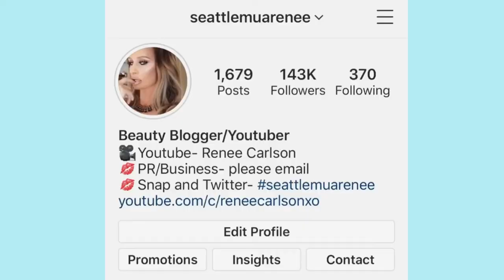How to gain Instagram followers: 2020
Welcome back to another story time video! This has been highly requested by you guys especially over on my main Instagram! Hope it helps you and if nothing else inspires you to start your own journey of what you’re passionate about and love!

Fohr and social blade are both amazing platforms/programs that are free to use and provide so many tools and information that truly is helpful and beneficial!

Check out my last video to find helpful information on how to grow/obtain a makeup collection too!
Xoxo